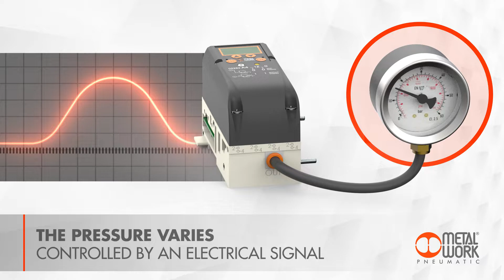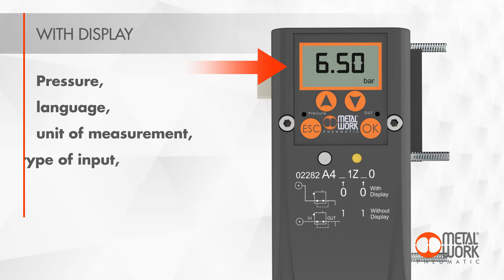Metal Work Pneumatic - EB 80 Proportional Pressure Regulator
The EB 80 solenoid valve system expands with the introduction of the new proportional pressure regulator integrated into the island.

The new component maintains all the modularity and flexibility that characterize EB 80 and can therefore be easily inserted or moved inside the island; dimensionally it occupies the space of a 4-position base and is designed so that, inside an island, you can insert up to 16 elements of this type.

From a functional point of view, the new component is offered in two versions: a version, called for "local" regulation, which controls the pressure level at the outlet placed on the base of the element and a version for "series" regulation of all the elements composing the EB80 island placed on the right of the component.

The first version is useful when you want a precise pressure regulation, taken at a single outlet and usually used for a single element or for a branch of the system; this also allows to get a good regulated air flow.
The second version is instead used when you want to regulate the pressure of all the valves inside the island, from a certain point onwards.

From the control point of view, both versions can be inserted both in serial islands and in multi-pole islands.
The versions for serial islands are controlled through the island end plate itself, while the versions for multi-pole islands are equipped with their own M12 connector for electrical communication.

The serial versions are designed for the main field buses, that are:

- Profinet IO
- Profibus DP
- IO-Link 32 IN +32 OUT
- IO -Link 64 OUT
- CANopen
- EtherNet/IP

As the other Metal Work electronic regulators, also the new born is available in the version with display and manual control keypad or in the version for remote control (without display).

The layout of the controls and the user interface follows the logic of the other elements belonging to the EB80 family, namely: the display, the item code and the identification symbol are visible from above (upper area in relation to the bases); on the back of the bases, on the side opposite the pneumatic outlet, you find the logic diagram of the air passage inside the base printed; at last, always on the rear side, when the M12 connector is present, its pinout diagram is also shown.

Also the new electronic regulator, like the rest of the island, has an IP65 degree of protection as standard: in order to obtain this feature without losing precision, each regulator is equipped with an internal overpressure compensation system able to maintain the declared protection.